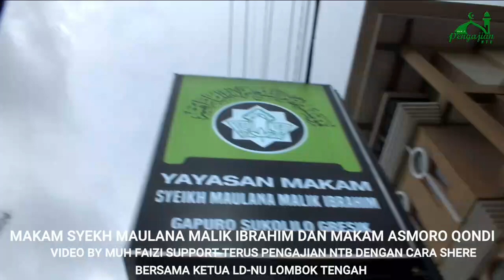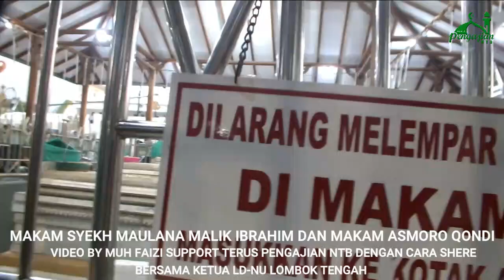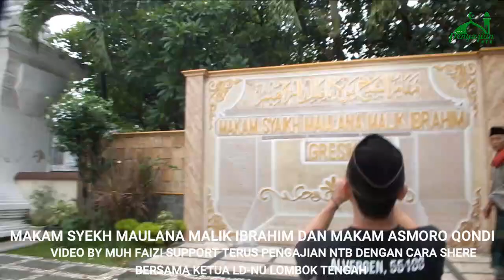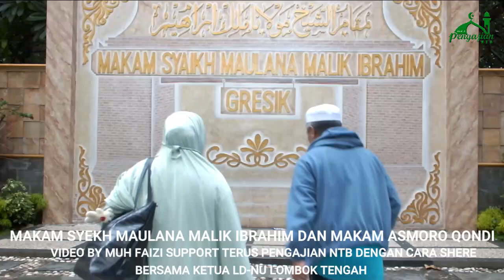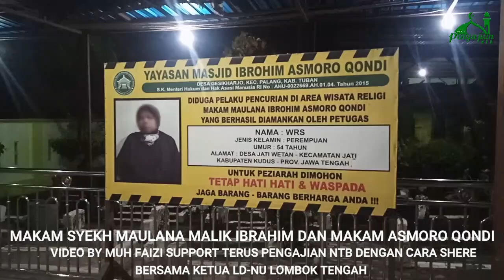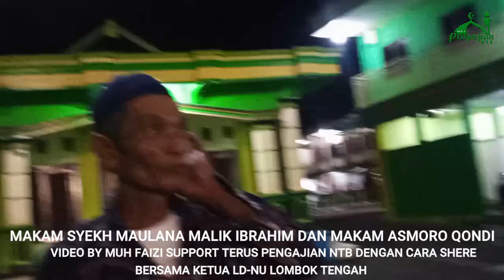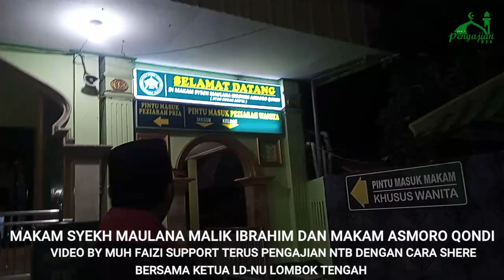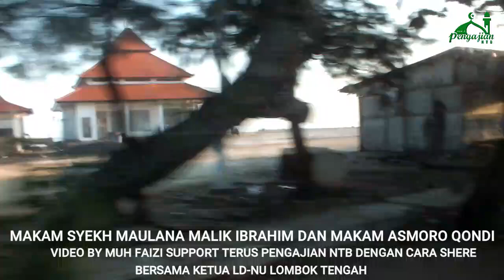VLOG KE-4 ZIARAH MAKAM WALI SONGO !! SYEKH MAULANA MALIK IBRAHIM DAN ASMORO QONDI